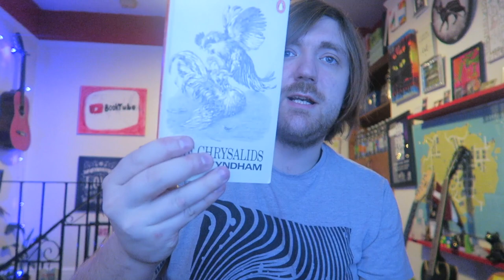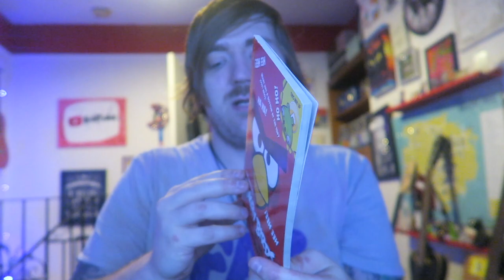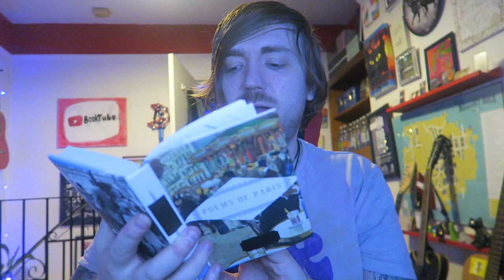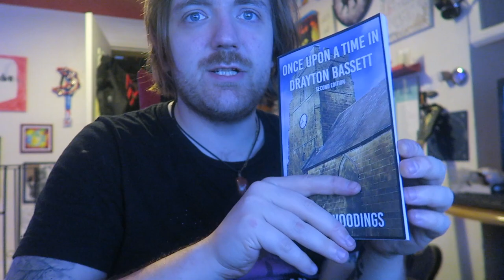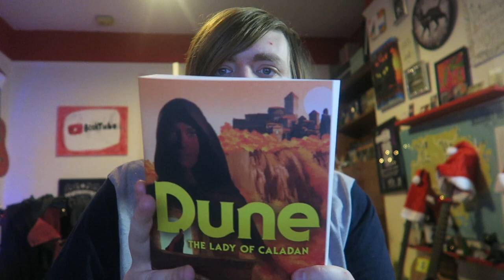November 2022 Book Haul [22 BOOKS]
BOOKS MENTIONED:
John Wyndham - The Seeds of Time
John Wyndham - Jizzle
John Wyndham - Sleepers of Mars
John Wyndham, Murray Leinster, Jack Williamson - A Sense of Wonder
Alan Woodings: Once Upon a Time in Drayton Bassett
Bruno Vincent - Five Get Beach Body Ready
Alan Bennett - House Arrest
Chris Campbell - All Island, No Sea
Brian Herbert and Kevin J. Anderson - The Lady of Caladan